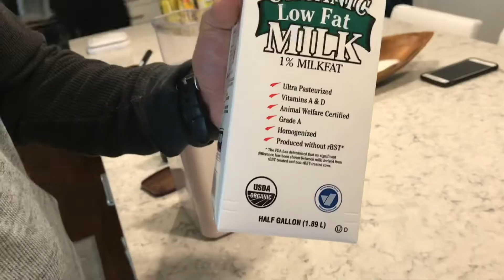How To Make Healthy Chocolate Lava Cake